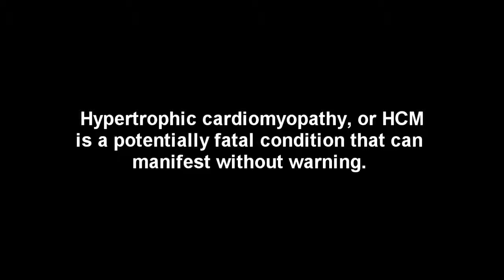Hypertrophic Cardiomyopathy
Championship Hearts Foundation is committed to reducing cardiovascular disease in Central Texas by promoting education, awareness and life-saving technology.